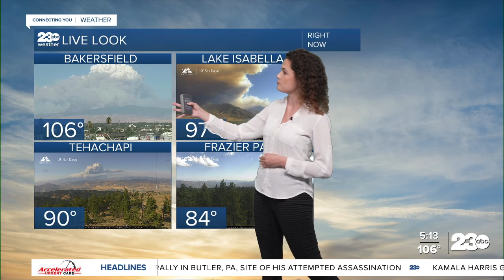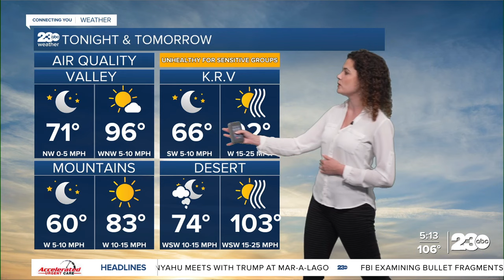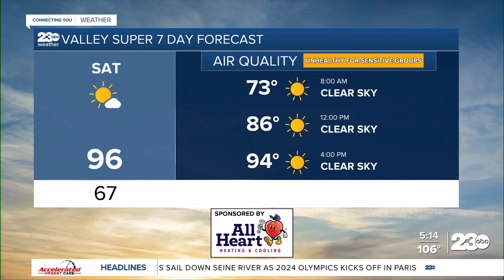23ABC Evening Weather Update July 26, 2024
23ABC Evening Weather Update July 26, 2024